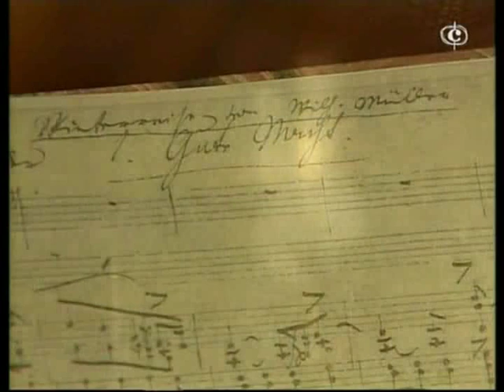Hermann Prey "Gute Nacht"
Franz Schubert
Winterreise D. 911 (Op. 89)